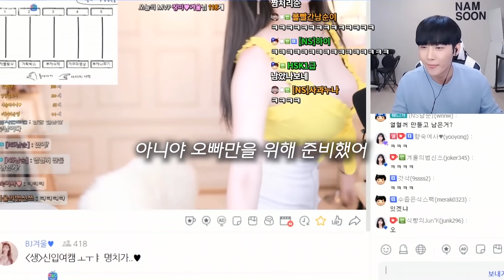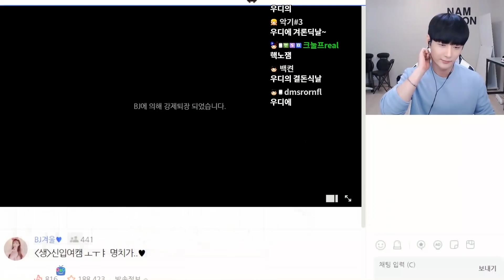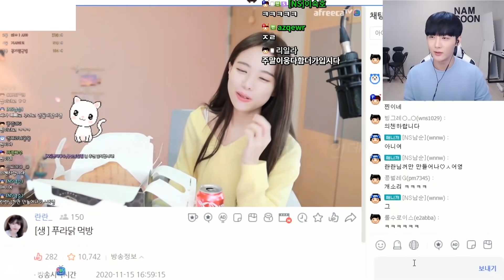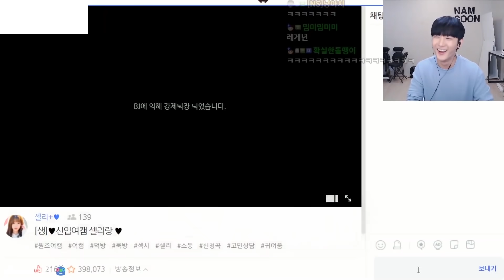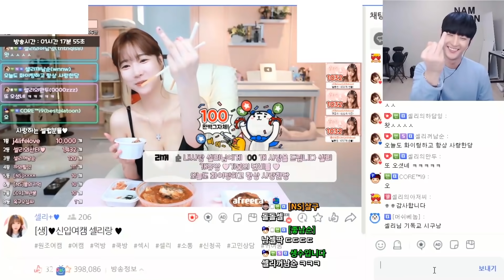오랜만에 본 남순이때문에..결국 폭발한 셀리..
engsub english engcc